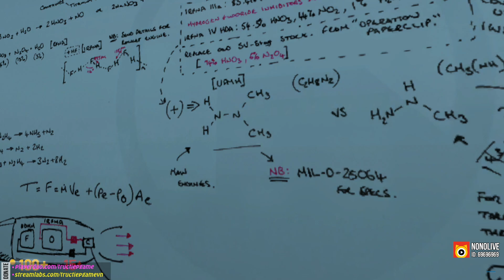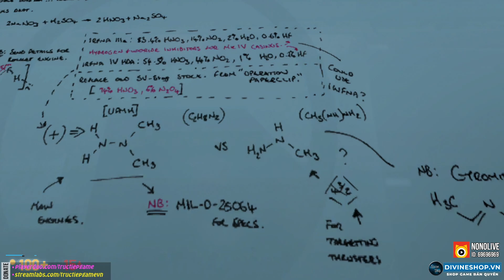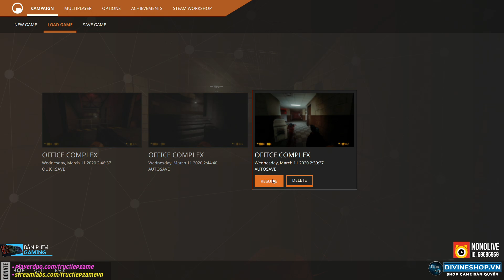BLACK MESA #1: THẢM HỌA TRONG VIỆN NGHIÊN CỨU BÍ MẬT CỦA HOA KỲ !!! Half-Life 1 remake !!!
Đây là game Half-Life BLACK MESA chơi trên kênh Trực Tiếp Game của tôi - Dũng CT tại Nonolive. Rất mong nhận được sự ủng hộ của ae.

(cho cả iOS lẫn Android). Hoặc anh em có thể xem trên web tại địa chỉ